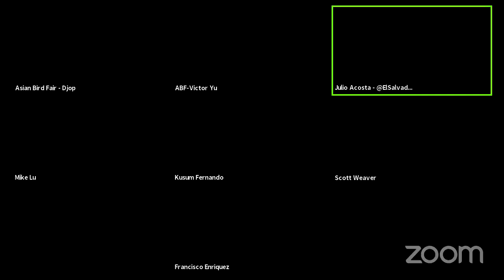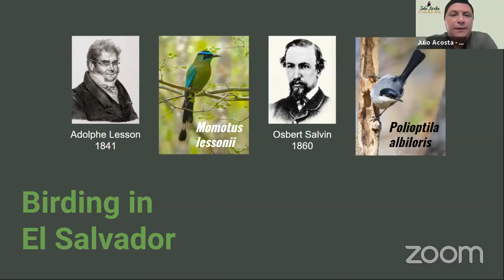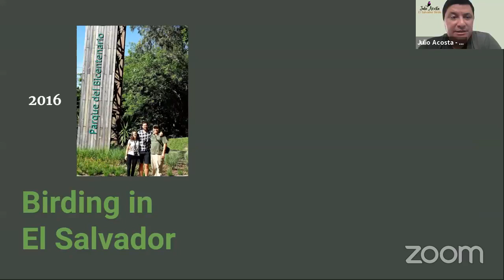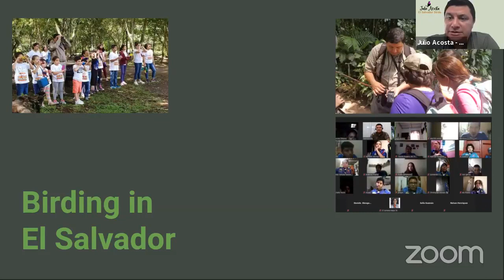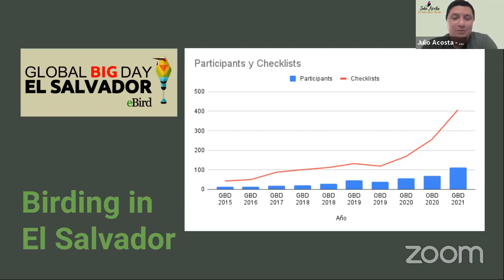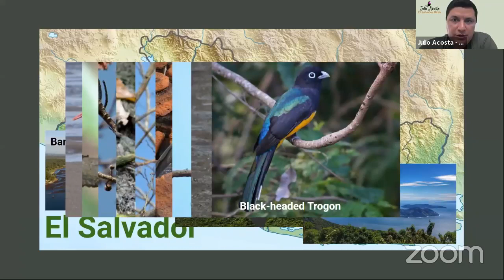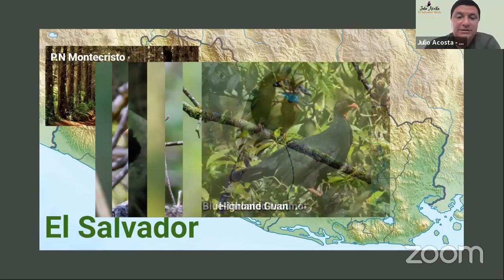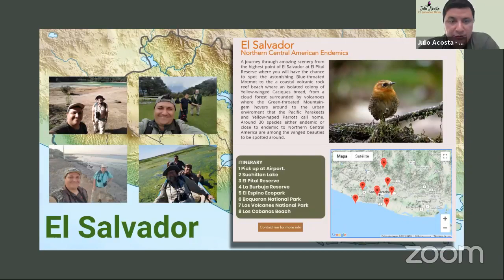Encouraging Conservation through Birdwatching in El Salvador by Julio Acosta, on June 11, 2021